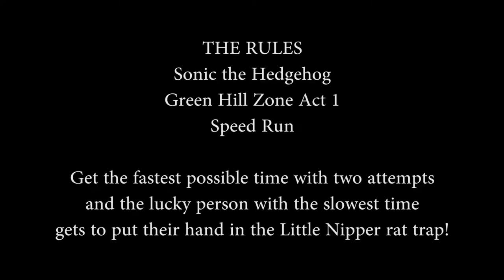Sonic the Hedgehog Speed Run/Rat Trap Challenge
Watch the Cartridge Blow Team battle it out for the fastest time on Green Hill Zone, Act 1 of Sonic the Hedgehog! With the slowest person having to place their hand in the Extra Power Little Nipper Rat Trap! Boom! Broken fingers for the loser!
Don't try this at home and sorry about the naughty language.